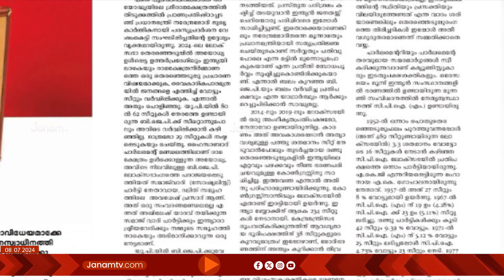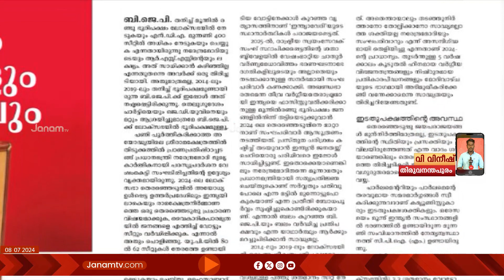മുഴങ്ങുന്നത് ഇടത് പക്ഷത്തിന്‍റെ അപായ മണിയെന്ന വിമർശനവുമായി എം എ ബേബി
മുഴങ്ങുന്നത് ഇടത് പക്ഷത്തിന്‍റെ അപായ മണിയെന്ന വിമർശനവുമായി എം എ ബേബി. മാധ്യമങ്ങളെ അകറ്റി നിർത്തിയത് തിരിച്ചടി. പച്ചക്കുതിരയിലെഴുതിയ ലേഖനത്തിലാണ് പരാമർശം.